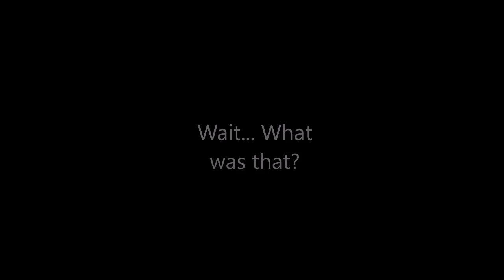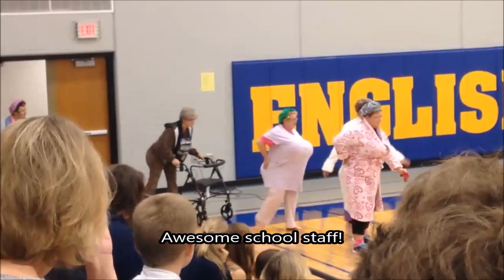Homecoming Week at English Valleys HIgh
*WARNING: This footage contains immature humor.